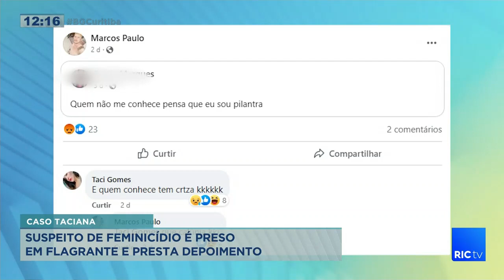Suspeito de feminicídio é preso em flagrante e presta depoimento